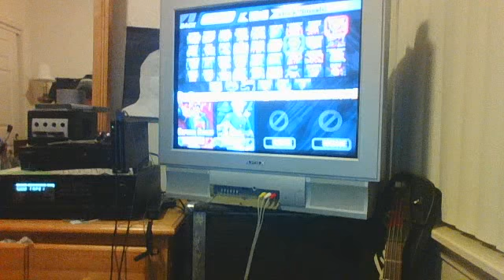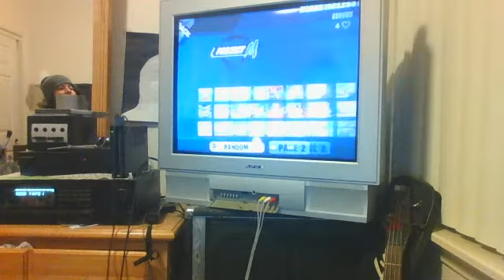More SSBPM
Just Some more Smash. With more crappy recording.